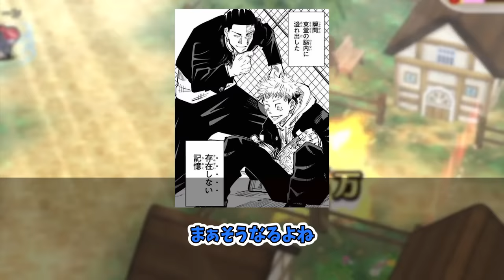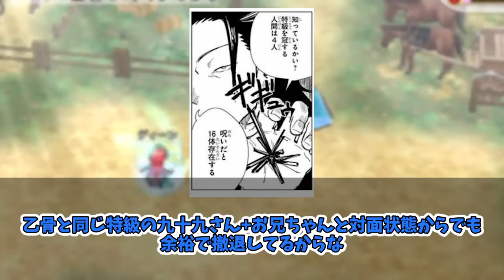【呪術廻戦】渋谷事変が実は簡単に勝てた説についてガチな考察をする読者の反応集！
‹引用元›
芥見下々/集英社 呪術廻戦

フォームからご連絡を頂きますと、速やかに対応可能です。